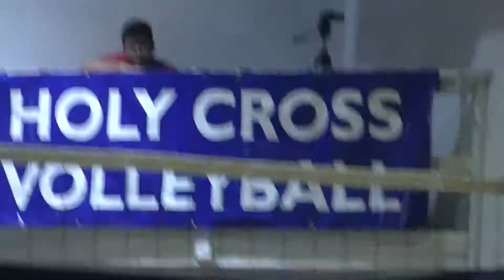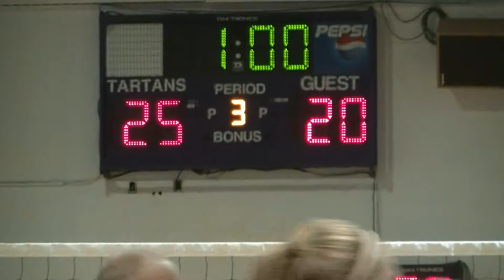AHC vs. St Johns Sep. 5, 2017 Sets 2 and 3